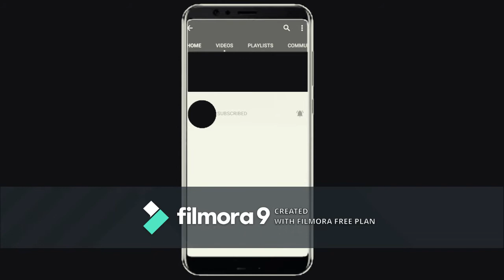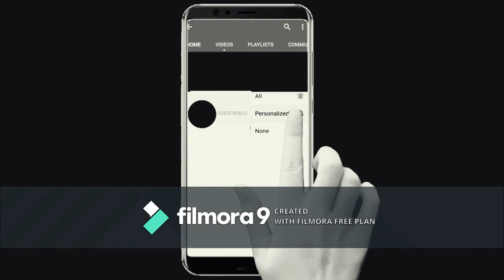EASY AND SIMPLE KABAB KARAHI WITH RICE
SO YUMMY EASY RECIPE OF KABAB KARAHI I HOPE YOU MUST ENJOY